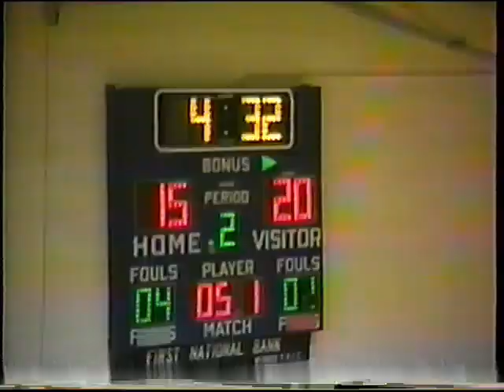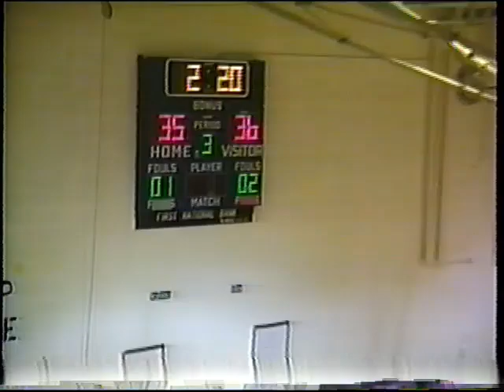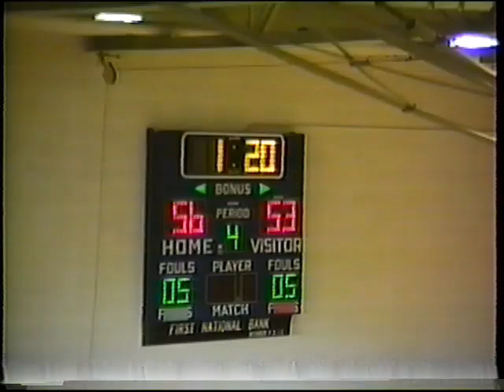Northern Valley vs Wilson Dragons - March 4, 1989 - Sub-State Tournament Championship